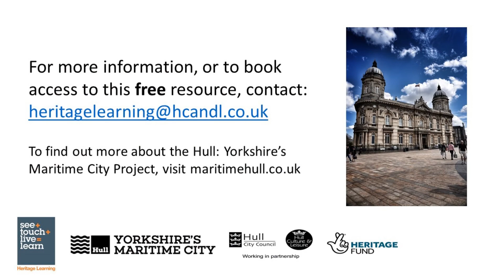Tales from a Trawlerman - Trailer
If you are covering the history of Hull’s fishing industry with your class, then why not watch our Tales from a Trawlerman video series?

In this set of five videos, your pupils will join a trawlerman on board the Arctic Corsair and get an inside look at life as a fisherman. The videos are also supported by some helpful resources to use with your class.